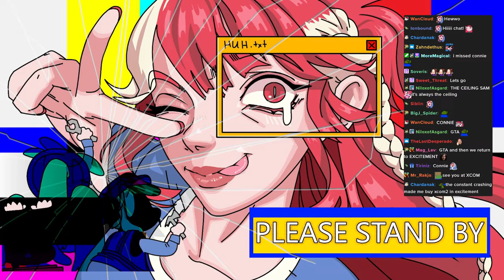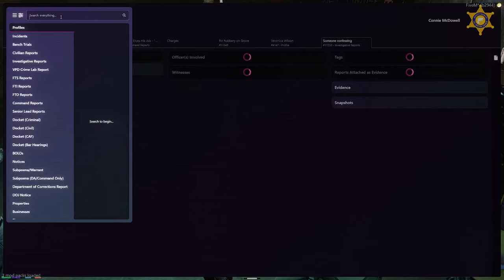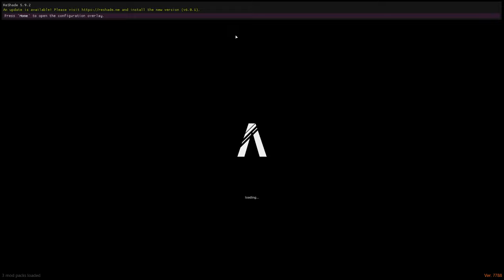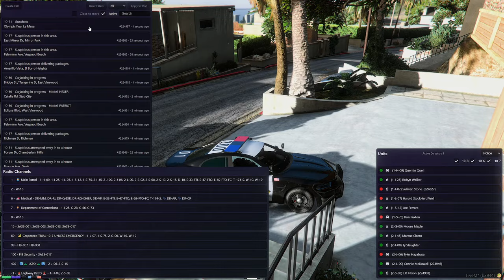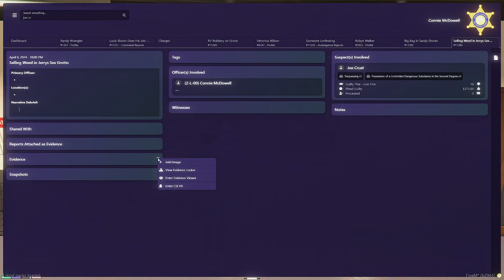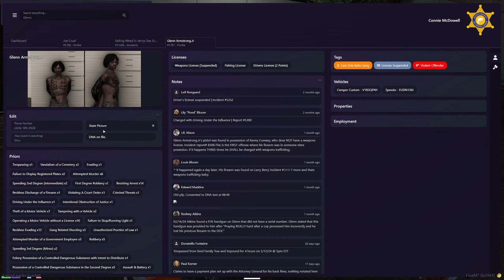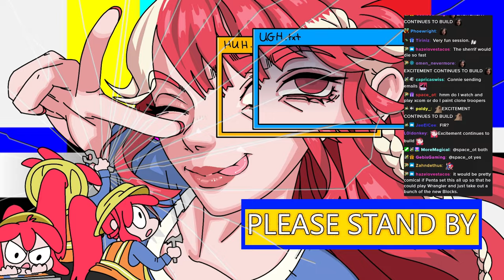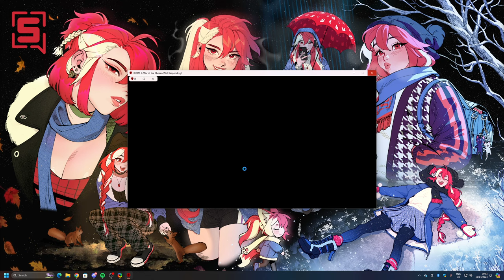The Succession of Ballastan - ONX Part 1 [Grand Theft Auto 5]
Original Title: Gate → Cope → Despair → Acceptance → Gate
Approx. Air Date = April 10, 2024

Chapters:
00:00 Start & GTA 5 RP
4:44:47 Break & Setting up XCOM 2